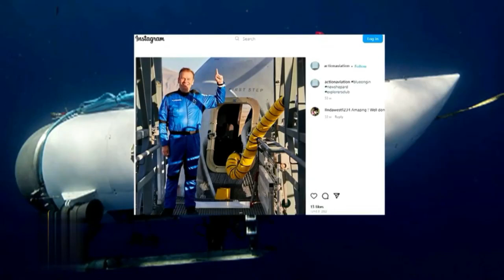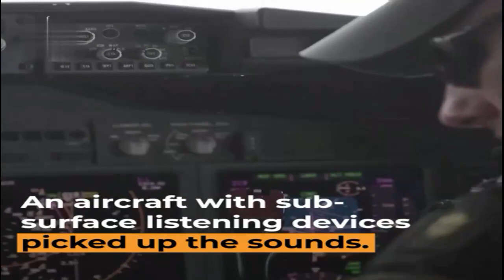The Search For The Missing Titan is Still Ongoing. There is Still Hope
آکسیجن ختم ہونے کا وقت طے شدہ نہیں
لاپتہ ٹائٹن کی تلاش کا عمل تاحال جاری۔امید کرن ابھی باقی ھے
لاپتہ ٹائٹن کی تلاش کا عمل تاحال جاری، ریسکیو میں شامل دو ڈرون آبدوزیں سمندر کی تہہ تک پہنچ گئیں
The oxygen depletion time is not fixed
The search for the missing Titan is still ongoing, two drone submarines involved in the rescue have reached the bottom of the sea
Panjnad News